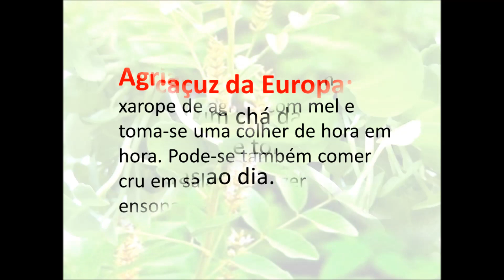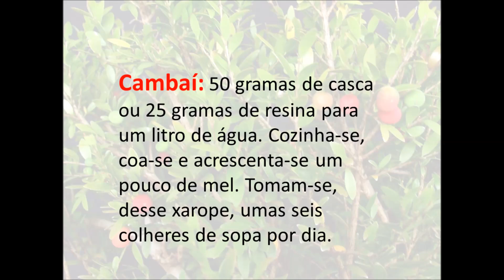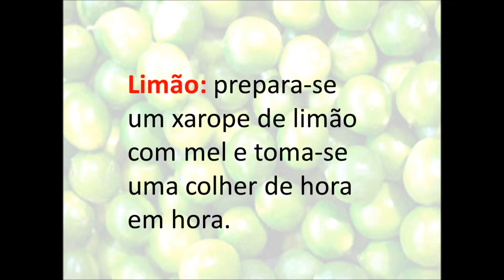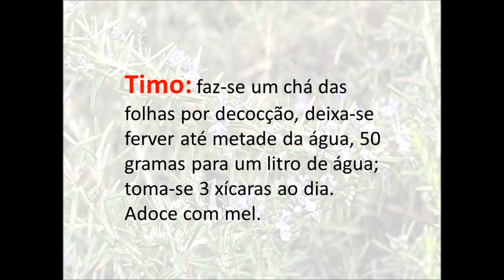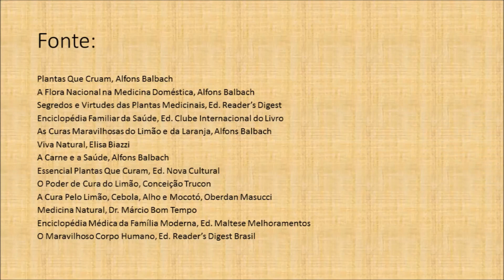Chás para Tosse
As plantas têm a importante função de purificar o organismo expelindo as toxinas, neutralizar a acidez do sangue, suprir a falta de certos elementos nutritivos (vitaminas e sais minerais), estimular a ação de certos órgão, normalizar o funcionamento de outro, etc. Lembrando que os demais fatores como otimismo, higiene moral, banhos de sol, evitar álcool e fumo, descansar, jejum, banhos, movimento, alimentação correta são também primordial para a manutenção e recuperação da saúde boa saúde.